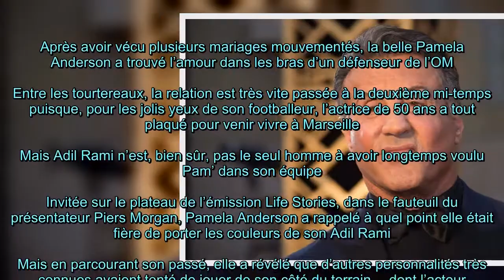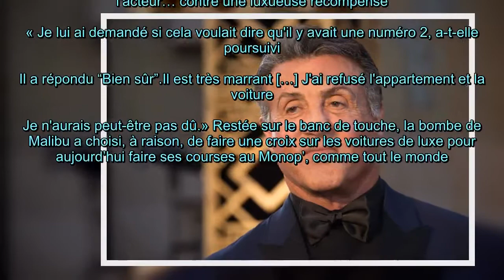Pamela Ander­son: Sylves­ter Stal­lone lui a proposé une ÉNORME récom­pense pour obte­nir ses faveu